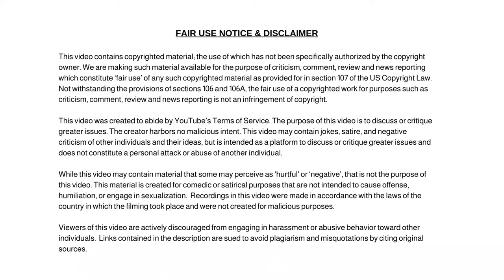Biden's Supreme Court Nominee Ketanji Brown Jackson Can't Define the Word 'Woman'. News Today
Dum Dum

✭ Captioning ✭
News broadcaster Dum Dum, “Hi, I'm your host Dum Dum and welcome to the Dum Dum News Channel. In today's news I'll be covering Biden's Supreme Court Nominee Ketanji Brown Jackson Can't Define the Word 'Woman'. News Today."